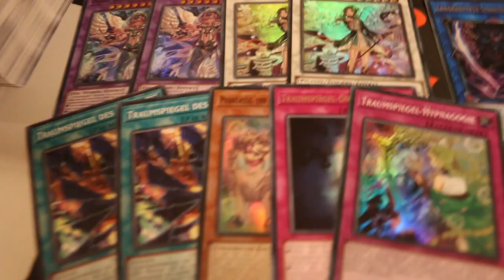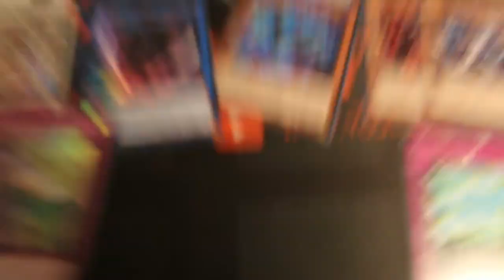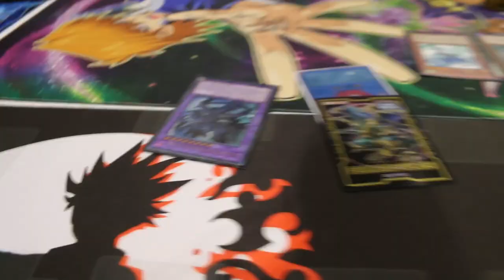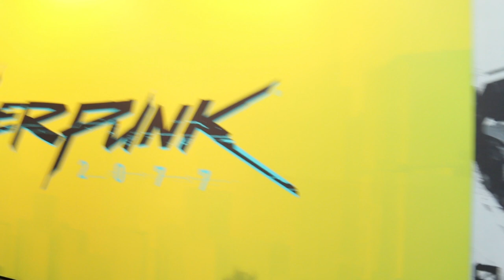Yu-gi-oh! Die etwas andere YCS | YCS London!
Ich war das aller erste Mal bei einer YCS in London dabei. Ich habe euch auf die Reise mit genommen und euch versucht alles zu zeigen. Ich hoffe es gefällt euch.
Viel Spaß!

Postfach:
Anna Schulze
z.H. Schattenspieler
Carl-Friedrich-Gauß-str 10
28357 Bremen

powered by:
Konami

Das ist mein Equipment:
LX50 Headset*

LK300 RGB*

Mikrofon: Rode*